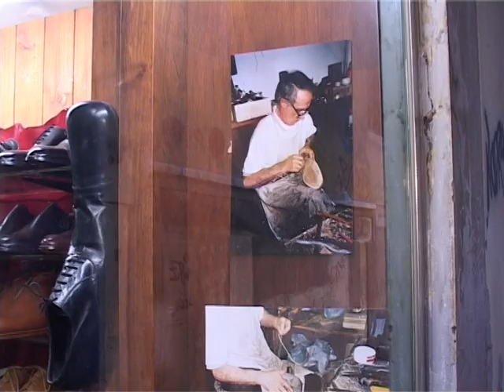Tv lica kao sav normalan svet - Damian Giacov, slikar ( 03/05 )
Damian Giacov on Facebook

„Tv lica kao sav normalan svet,, je na programu RTS-a šest sezona. Za to vreme oko 200 ličnosti iz javnog života pokazalo je da uspeh i popularnost nisu uspeli da ih promene.

Koncepcija emisije, jedan dan u životu, dakle mnogo lokacija na kojima se snima, brojna putovanja po zemlji i inostranstvu, zanimljivi događaji, koncerti, premijere i pozorišne predstave, stvorili su specifičan žanr- intervju u  dokumentarnoj formi.

Sve to privuklo je gledaoce koji na mail adresu šalju pisma iz zemlje i svih krajeva sveta gde emisiju gledaju posredstvom Satelitskog programa RTS.

Gosti u emisiji govore o odrastanju, poslu kojim se bave, ali i o tome kako su preživeli teške godine u zemlji, kako su prošli kroz bombardovanje, čekali u redovima za vize i imali iste probleme baš kao sav normalan svet.

Od 2007. godine emisije se čuvaju u Jugoslovenskoj kinoteci  kao , za sada, jedini tv serijal u ovoj arhivi.

Za emisiju "TV lica... kao sav normalan svet" autorka je dobila prestižnu nagradu Zlatni beočug za doprinos kulturi u 2008. godini.

Autor i voditelj: Tatjana Peternek Aleksić